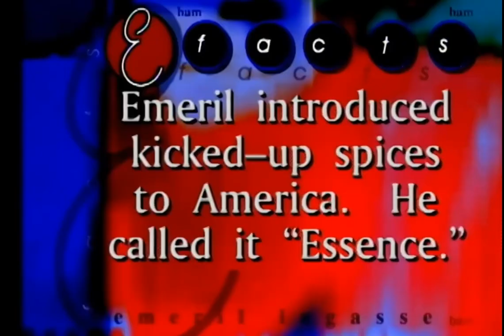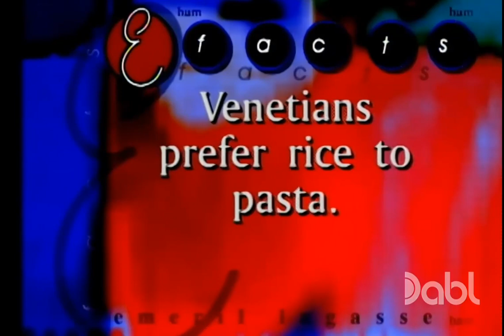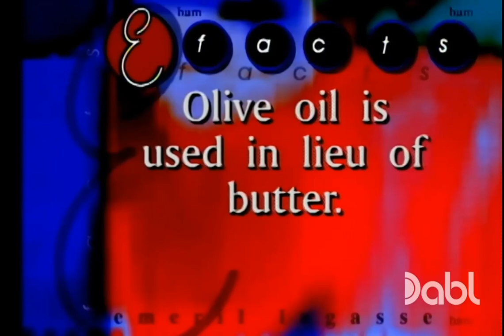Emeril Live - S1 E14 Emeril in Venice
Emeril Lagasse is traveling to the city where gondolas are the best way to get around: Venice! He makes Emeril's Bellini, Antipasto Platter, Fresh Pasta with Shittake Mushrooms, Seafood Risotto, and Harry's Bar Cake.